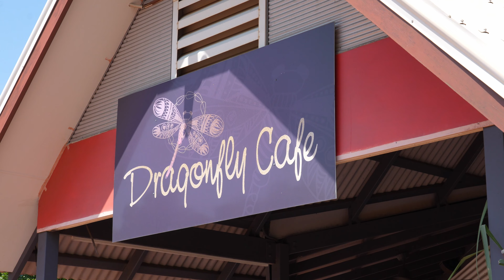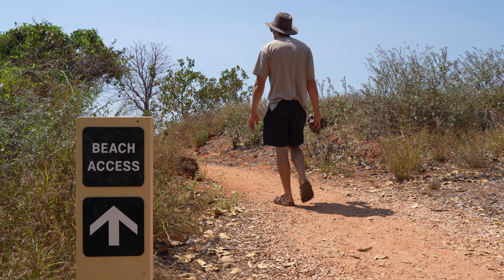Road Trip With Us To Western Australia (Van Life)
In this episode we are travelling across Australia from the Northern Territory to Western Australia. We travel through the Kimberly region via the Victoria Highway and Great Northern Highway and explore northern WA!

Our main stops in this video were:

▶ Lake Argyle
▶ Kununurra
▶ Emma Gorge
▶ Broome

We hope you enjoy the video and if you want to see more behind the scenes you can follow us on: